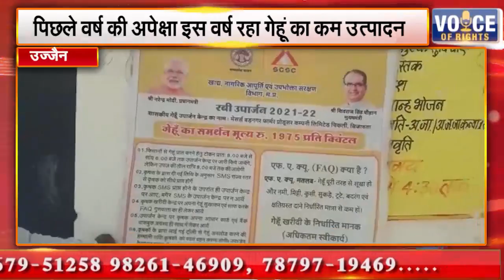उज्जैन || पिछले वर्ष की अपेक्षा इस वर्ष रहा गेहूं का कम उत्पादन